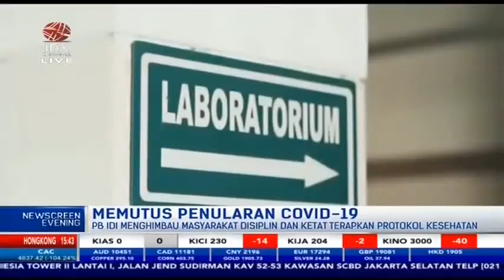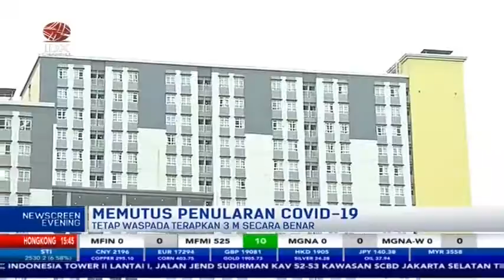PUTUS PENULARAN COVID-19, TETAP WASPADA TERAPKAN 3 M SECARA BENAR